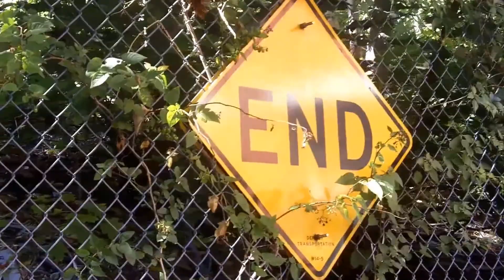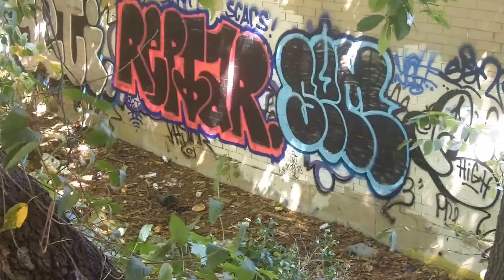ROCK BRANCH The Queensway _ New York City_ kurt capalbo